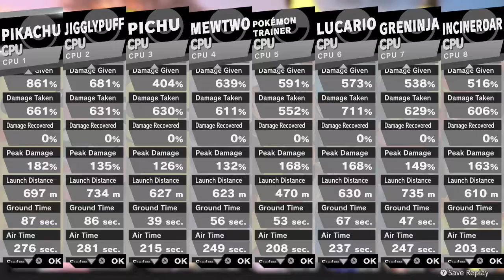Battle at the Stadiums!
The Pokemon characters face of against each other at the Pokemon Stadiums. No items except for the Smash Ball. Which one will come out on top?